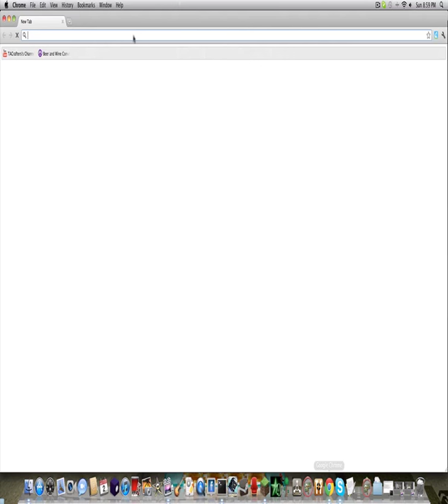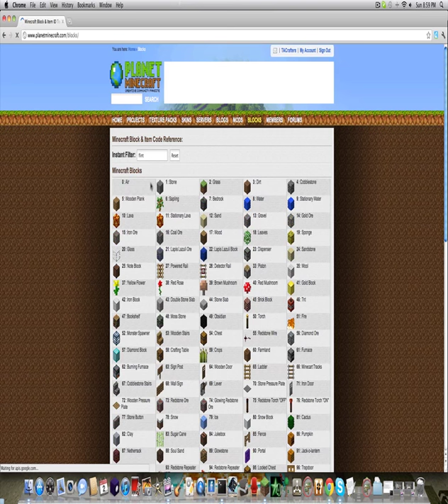Minecraft: Better Together w/ Ian and Austin Ep.3